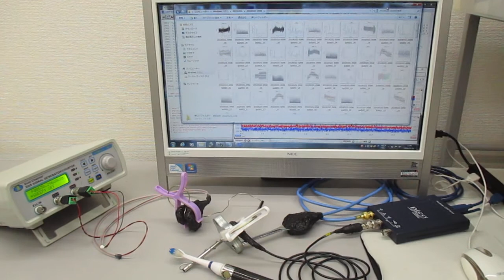オリジナル超音波実験（音圧データの解析による超音波伝搬現象の検討） ultrasonic-labo